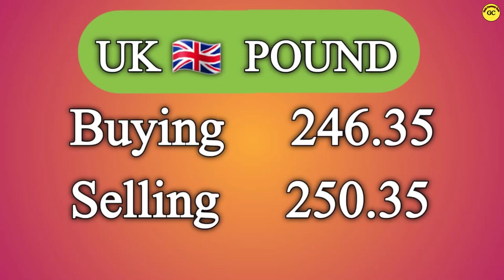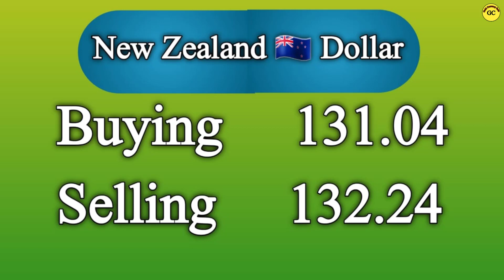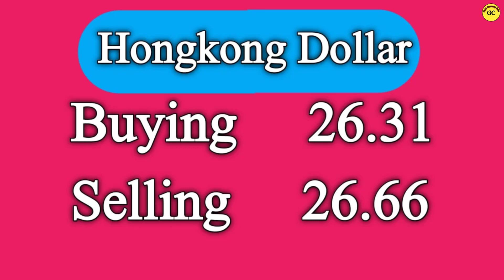Dollar rate today | dollar rate today in Pakistan | Currency rates today | 02-07-2022 Dollar Rate